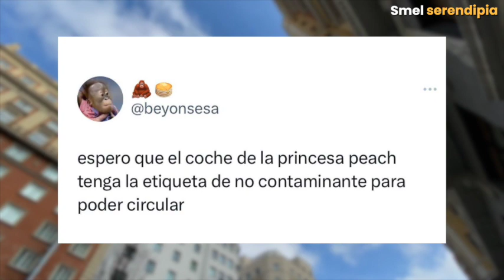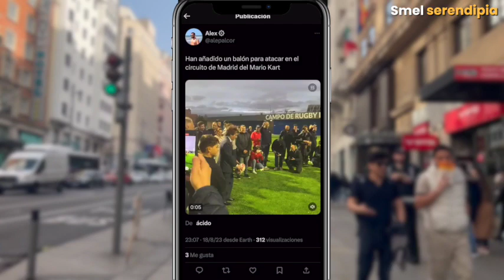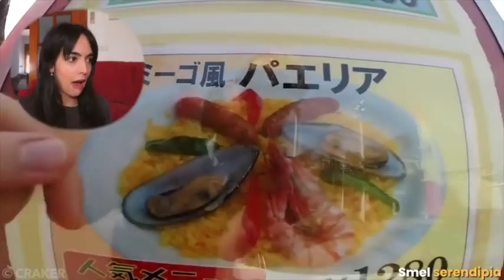ASÍ VEN MADRID LOS JAPONESES... ⚠️ Mario Kart en ESPAÑA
Los japoneses y en específico los creadores de Nintendo adoran España, esta vez han situado el nuevo circuito de Mario Kart en la capital. ¡Te cuento TODO! 🥰

  🥨 𝑚𝑢𝑐𝘩𝑜 𝑎𝑚𝑜𝑟 🥨

🎬 Timestamps 🎬